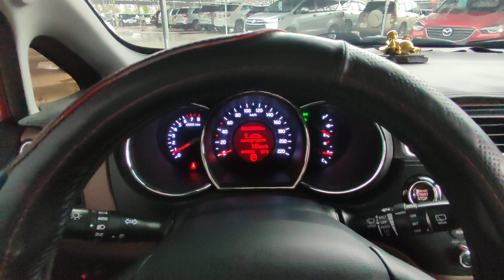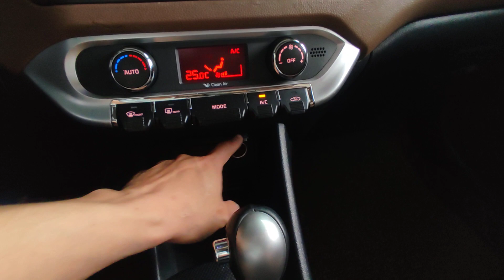Hatback 2015 dành cho Anh Em khó tính ngập tràn chức năng full auto - cửa sổ trời - giá rẻ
Hatback 2015 dành cho Anh Em khó tính ngập tràn chức năng full auto - cửa sổ trời - giá rẻ❤VŨ DUY AUTO- Kênh video chuyên mua bán, trao đổi thông tin các loại ô tô cũ đã qua sử dụng chất lượng tốt từ 5 triệu đến trên 500 triệu. Uy tín, chất lượng. Liên tục cập nhật thông tin tình hình thị trường ô tô.
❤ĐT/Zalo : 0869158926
❤Địa chỉ : Vũ Duy Auto